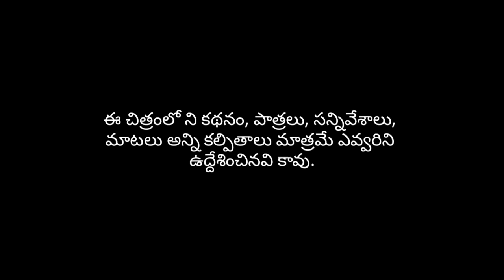ll Dhonga...Dhonga..? Latest Telugu zabardhasth comedy short film Part - 1 ll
Dhonga...Dhonga..? is a latest Telugu short film Part - 1, this short film having full fun and masti. Hope everyone enjoy it. This video is just for fun and comedy not to critise anybody.